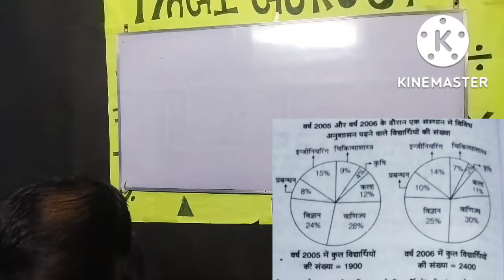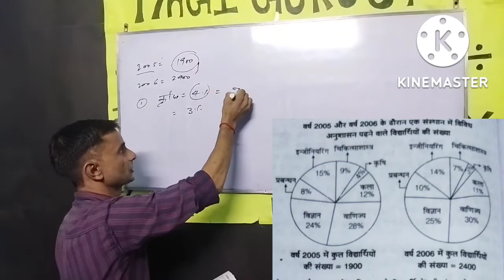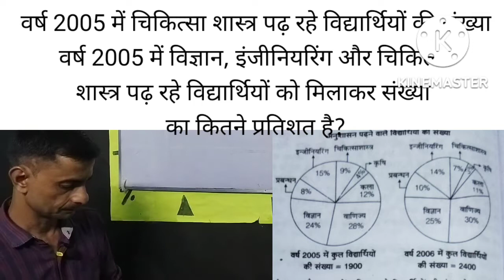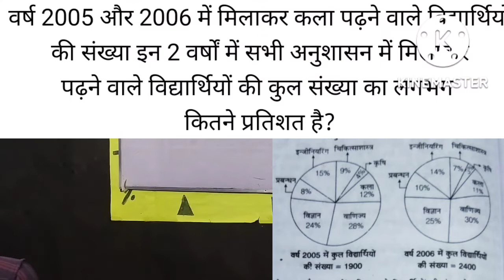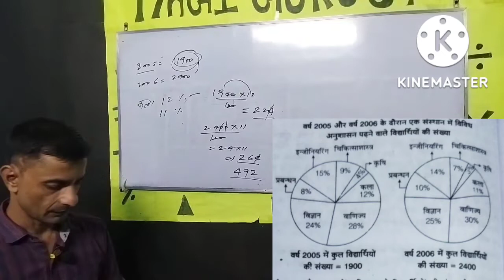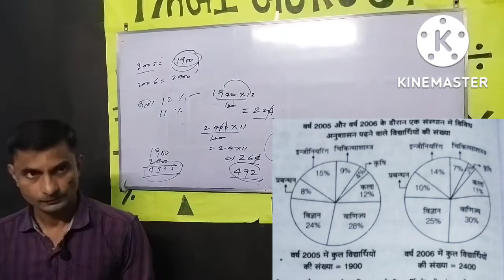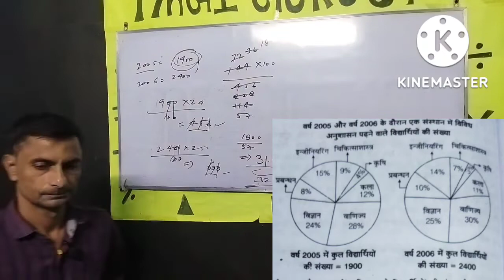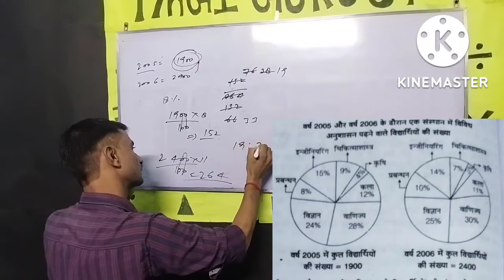pie chart part-9#explorepage